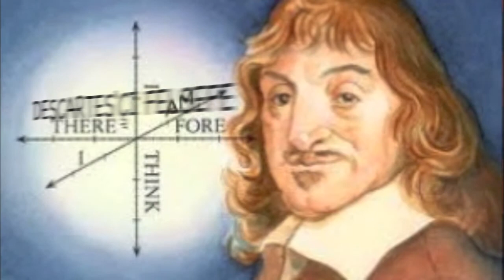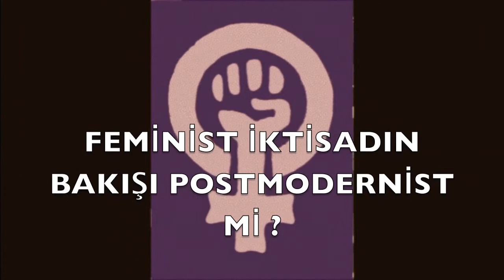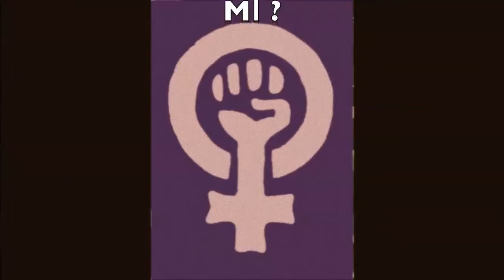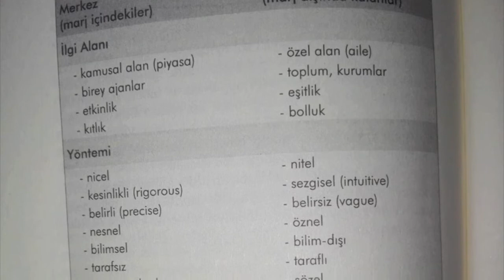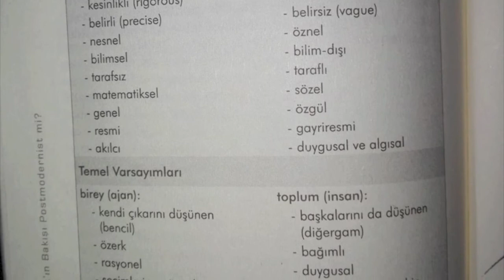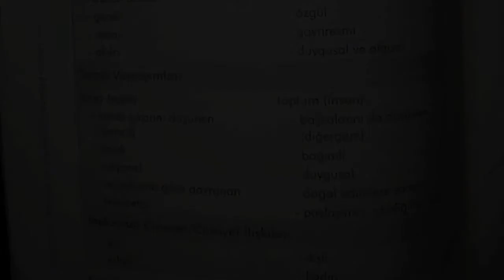Feminist İktisat Post Modernist mi? (Ufuk Serdaroğlu)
Hazırlayan: Simge Sarıgül